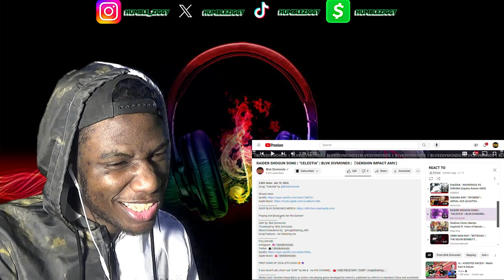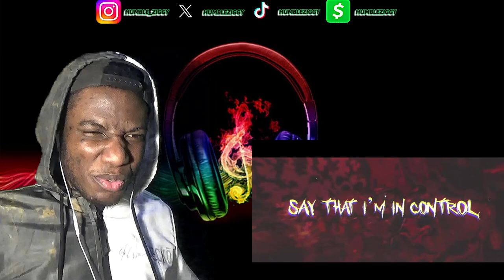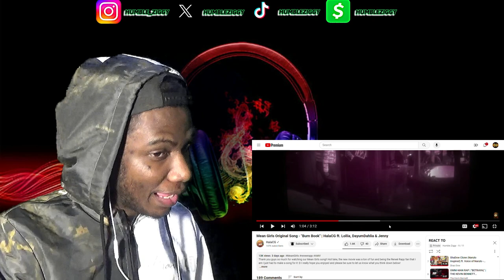EVERYBODY LEVELING UPPP!!!!!!!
Today I'm Reacting To @FrivolousShara , @JHBBOSS , @JamarRose , @DripStick , @AerialAce40 , @BlvkDivmonds , @ShaoDowMusic , @KevinBennettMusic , @HalaCG , @TheManBeHisLa , @JohnaldMusic